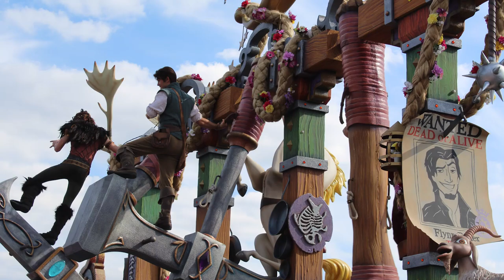25 ans de Disneyland Paris, Avatarland à Walt Disney World... Les parcs Disney en 2017 !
Hello ma DisneyArmy ! On continue cette série 2017 avec les nouveautés des parcs américains, asiatiques et surtout, Disneyland Paris et ses 25 ans ! En espérant vous apprendre au moins une petite chose sur le planning bien chargé de cette nouvelle année ?
N'hésitez pas si je fais des petites erreurs ou si j'ai oublié des choses à me le dire dans les commentaires, je ne suis pas experte et c'est toujours l'occasion de pouvoir échanger ensemble :)

Twitter/Instagram/Facebook : @disneytubeuse
Je n'ai pas Snapchat et n'en ferai pas pour la chaîne, vous faisant régulièrement des Story Insta :)

Réponses aux questions les plus fréquemment posées :
-  Age : J'ai 23 ans

Si tu as lu jusqu'ici, insères le petit 25ans de façon discrète dans les commentaires ;)